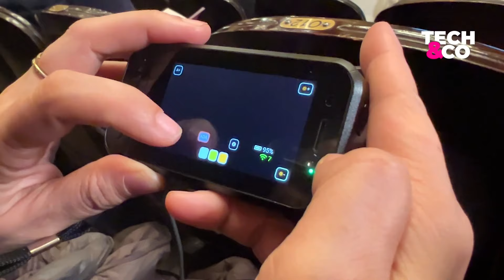On a testé des lunettes de réalité augmentée... pour le théâtre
Vous ne parlez pas italien? Aucun souci. Vous allez pouvoir comprendre tous les chants de "Così fan tutte", l’opéra de Mozart qui se joue à compter du vendredi 2 février au Théâtre du Châtelet. Et cela grâce à l’arrivée de la technologie dans l’un des lieux culturels les plus prestigieux et historiques de Paris.